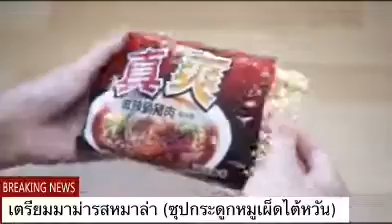เบอร์เกอร์หมาล่า (ซุปกระดูกหมูเผ็ดไต้หวัน)